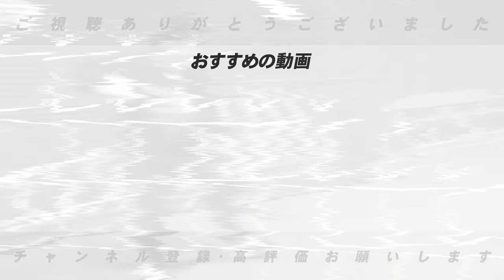【巨人】阿部新監督が4人目の新人監督セ20勝一番乗り‼︎過去3人はいずれも日本一に⁉︎『3人の監督と唯一違うのは…』このまま優勝あるのか⁉︎現状の巨人の強さと課題を語る‼︎